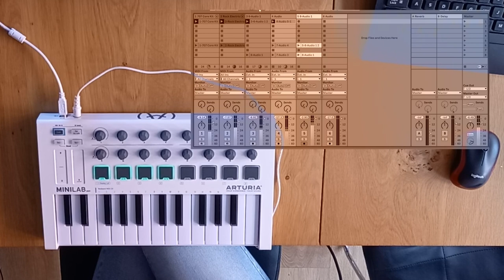Counting Stars - OneRepublic | Guitar Live Looping & Arturia Minilab MK2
A live looping / guitar looping cover of the song Counting Stars by OneRepublic. Played on the Arturia Minilab Mk2 and my acoustic Guitar. I used Ableton Live 11 as DAW.

My Gear:
►DAW: Ableton Live Lite 11 (Free with the Minilab)
►MIDI Controller: Arturia Minilab mk2
►Audio interface: Behringer Uphoria UMC22

Contents of the video:
0:00 Guitar riff
0:18 Bass line
0:41 Drums
0:57 Guitar Chords
1:13 "Lately, I've been"
1:36 Verse
2:08 Chorus
2:23 Guitar Solo I
2:55 Chorus
3:10 Guitar Solo II
3:43 Outro